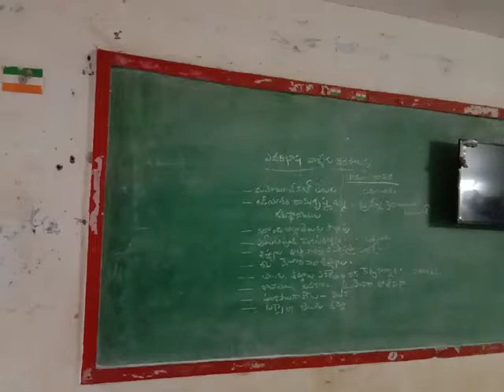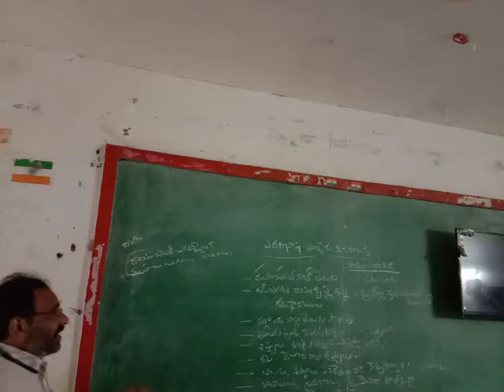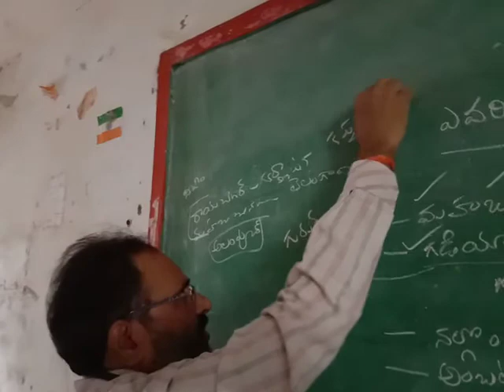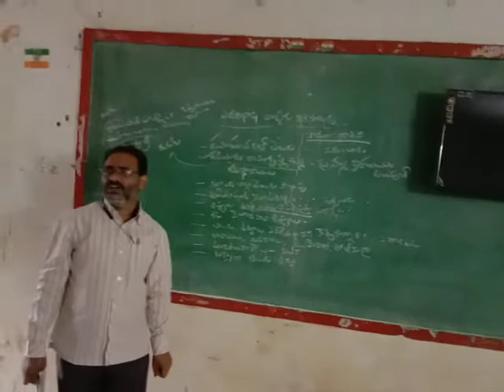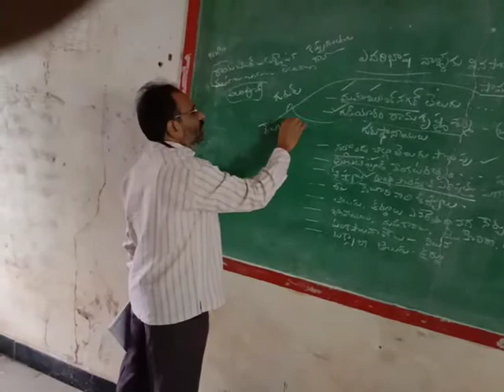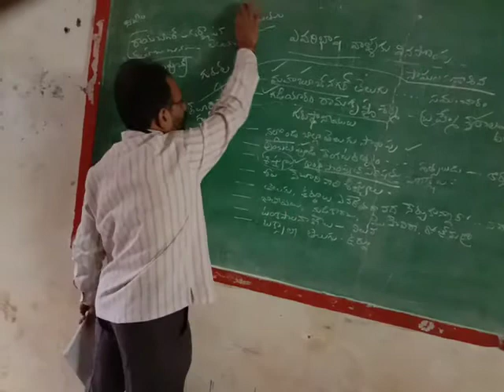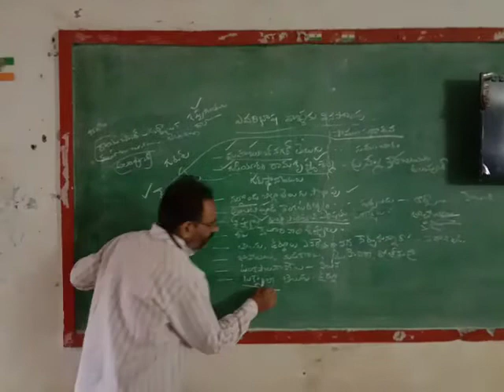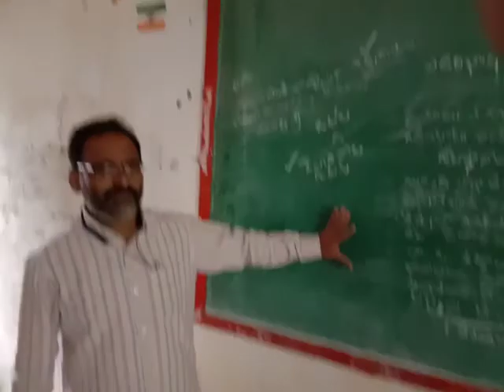10th Class telugu Second lesson 3rd part